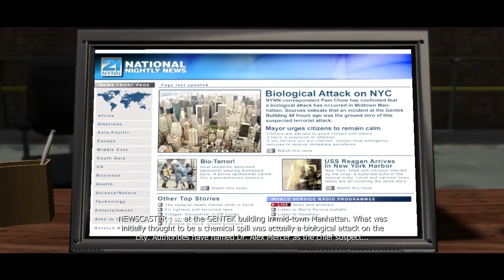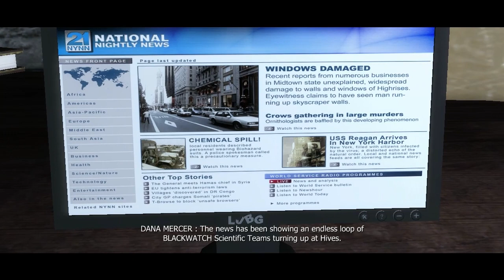Prototype Walkthrough - Part 7 (Lets Play / Walkthrough) [PC/PS3/XBOX]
Prototype (Lets Play / Walkthrough) with commentary done by dsr07mm !

Prototype is an action-adventure open world video game developed by Radical Entertainment and published by Activision. The game was released in North America on June 9, 2009, and in southwestern parts of North America as well as Oceania on June 10, and was released in Europe on June 12.
The game is set in New York City, where a virulent plague known as Blacklight is spreading through Manhattan. Those infected are mutated into hideous monsters of varying form, with an uncontrollable urge to kill all uninfected life-forms. At the center of it is the protagonist, Alex Mercer, an incredibly powerful shapeshifter with no memory of his past. Parallel to the game's storyline is the ability to play the game as a sandbox-style video game giving the player freedom to roam Manhattan.
Many reviewers compared and contrasted it with Infamous, another action-adventure open world game released one month prior to Prototype, by Sucker Punch Productions which features a superpowered protagonist with developing powers in an urban world. However, the gameplay of Prototype is very similar to The Incredible Hulk: Ultimate Destruction, also by Radical Entertainment.